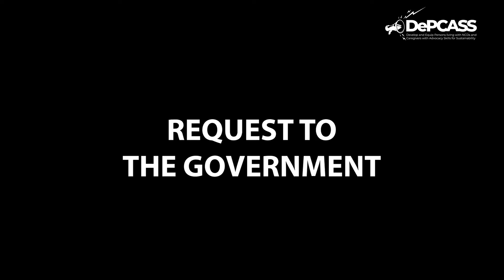Joyce Waithira's Story - Breast Cancer Warrior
NCDs are life-long conditions. Access to healthcare is a fundamental human right. People living with NCDs have the right to live productive lives and have access to affordable healthcare. We request that the county government include NCDs in the County Integrated Development Plan (CIDP) and allocate funds for NCDs to increase access to NCD care.